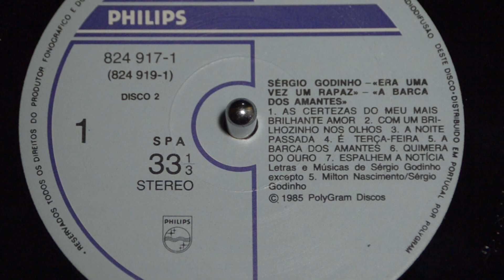SERGIO GODINHO - "A Noite Passada" (vinyl)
For the first time in my channel I bring you the music of a Portuguese artist: Sergio Godinho.
Sergio Godinho is a singer, songwriter, poet and sometimes actor, and has more than 40 years of career in the Portuguese artistic landscape. His music and lyrics deal with various issues from the universal theme of love, social criticism, and especially
in the seventies, also with protest music where he criticized, with a markedly leftist tone, the old fascist regime that ruled Portugal until 1974.
Throughout his career, he collaborated with several Brazilian musicians, among them names like Chico Buarque, Ivan Lins and Milton Nascimento.
The music that I bring today is called "A Noite Passada" (Last Nigth),and is part of a compilation album released in 1985 called "Era Uma Vez Um Rapaz" (About a Boy) but was originally  released in the 1972 album "Pré-histórias".